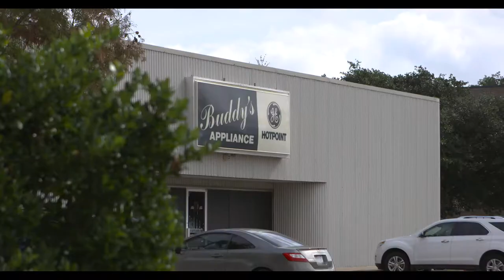Corridor Beautification Project